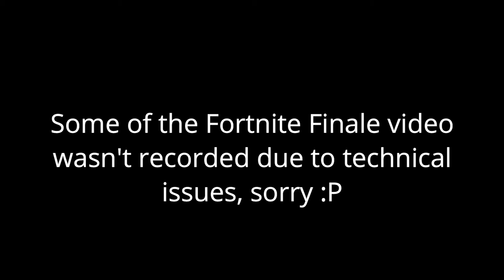NEW PRIMAL COOL THINGS! Fortnite